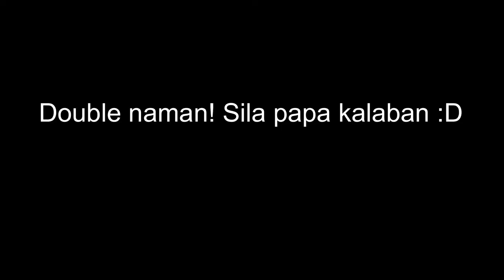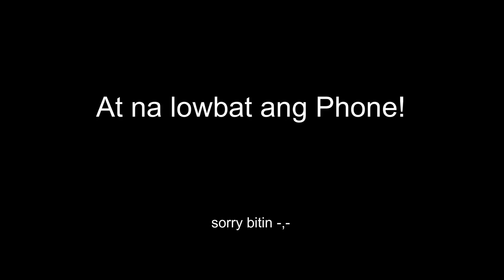Pustahan! | Community Quarantine Ep. 2